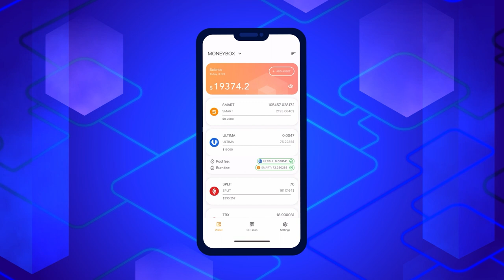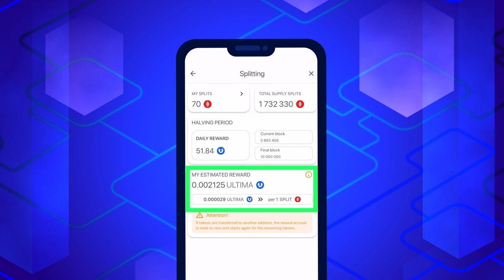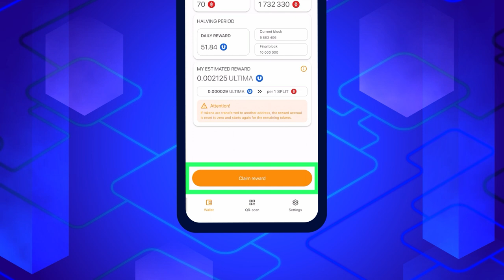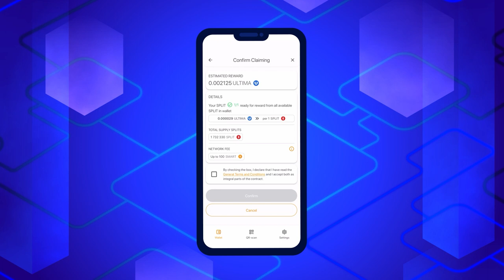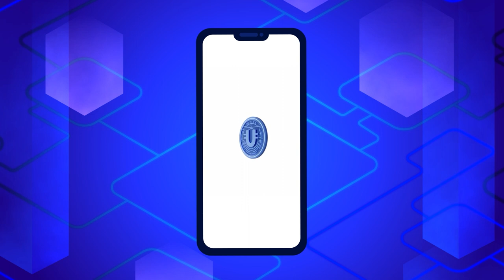Как получить вознаграждение в Ultima за холдинг SPLIT?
Друзья! C 1 октября революционный продукт DeFi-U заработал в полную мощь! Напомним, DeFi-U — это уникальная технология, которая позволяет пользователям напрямую взаимодействовать с блокчейном и получать награду в токенах ULTIMA за владение SPLIT-токенами. В этой инструкции мы расскажем вам, как запрашивать вознаграждение в Ultima в кошельке Smart Wallet.

✔ Начните знакомство со SMART WALLET прямо сейчас.